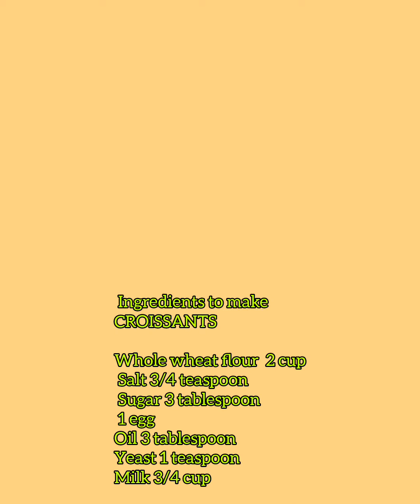Croissants|whole wheat|No Butter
caroissants
Bread Roll

Ingredients

egg
salt
sugar
yeast
oil
milk
sesame seeds

Recipe

Make a dough

in whole wheat flour add all ingredients

make a smooth dough

after 10 mins make small balls

take them for rest 30 mins

make a flat bread

brush with oil and dust some flour

cut into triangles

overlap triangles

press them

roll by roller

thin triangles fold by hand

brush with egg

sprinkle sesame seeds

bake at 180°c 25 mins

ready for breakfast or teatime in evening

feedback